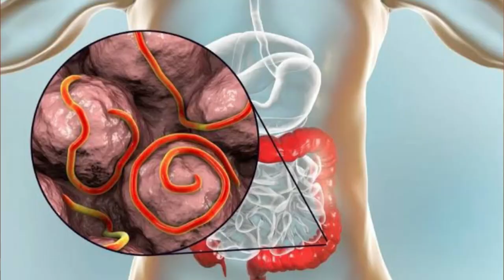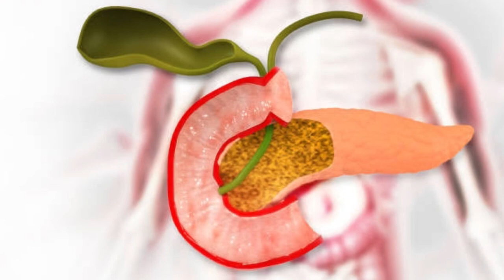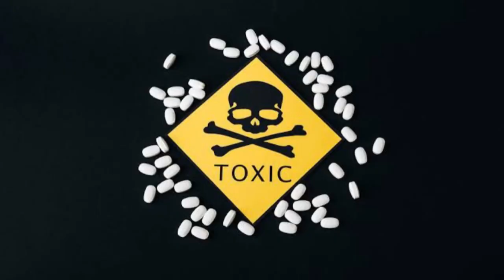ЭТОТ ПРОДУКТ ИЗГОНИТ ЛЮБЫХ ГЛИСТОВ!